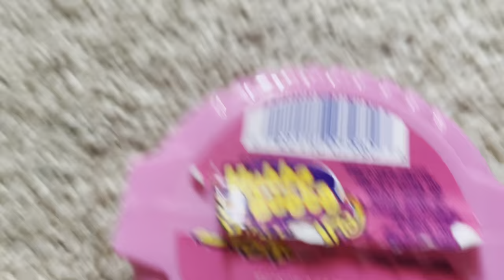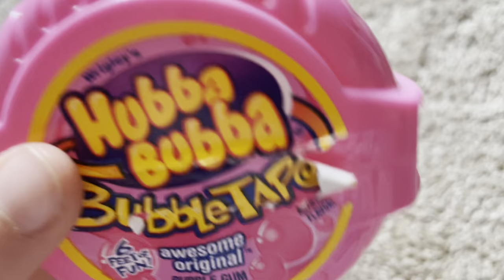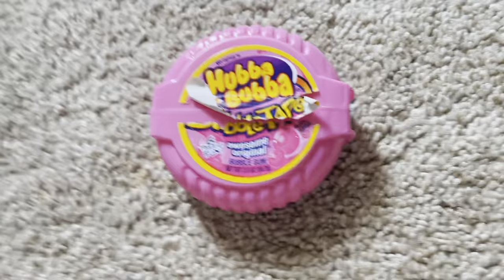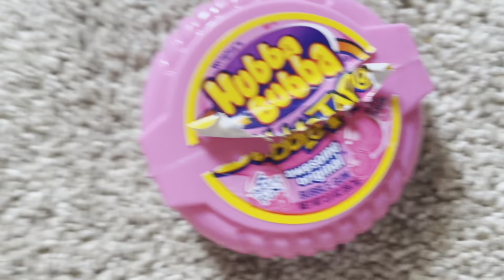What did this puffer fish say